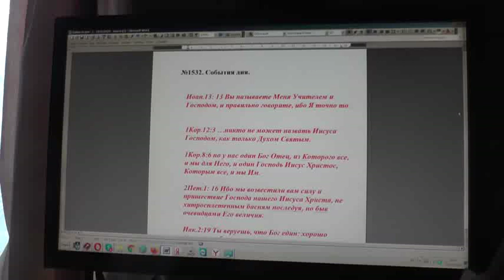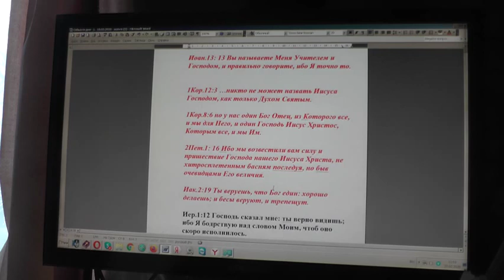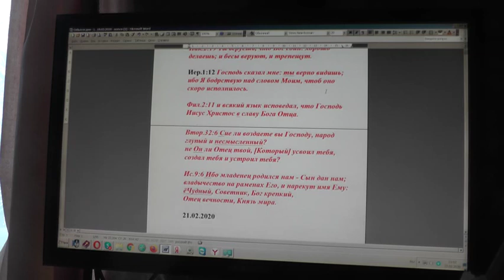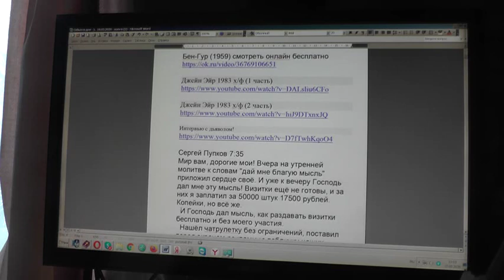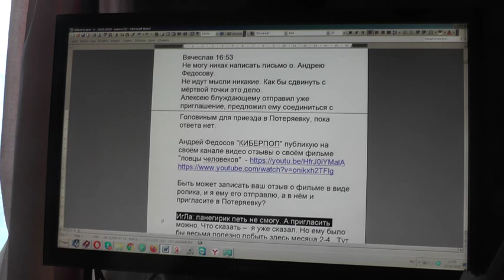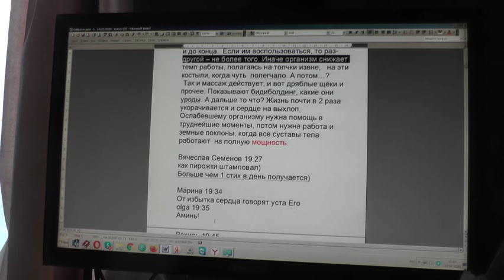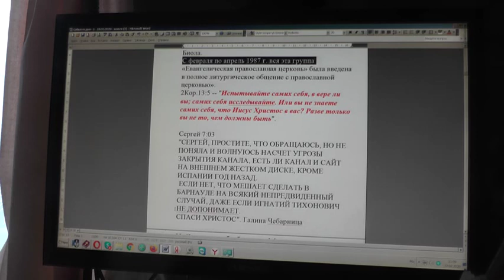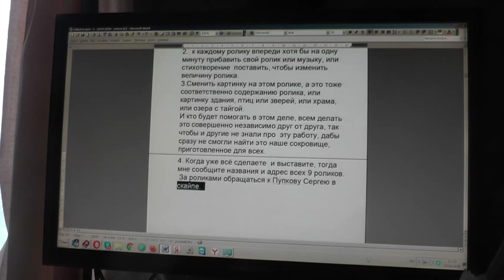№1532. События дня. Иоан.13: 13 Вы называете Меня Учителем и Господом, и правильно..